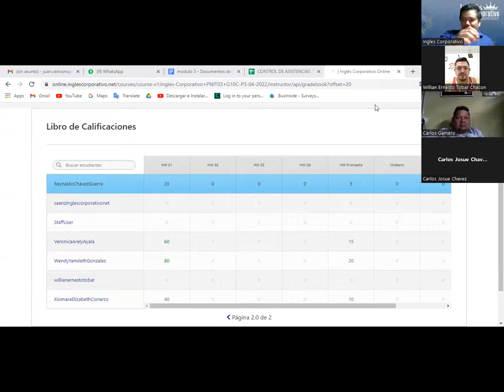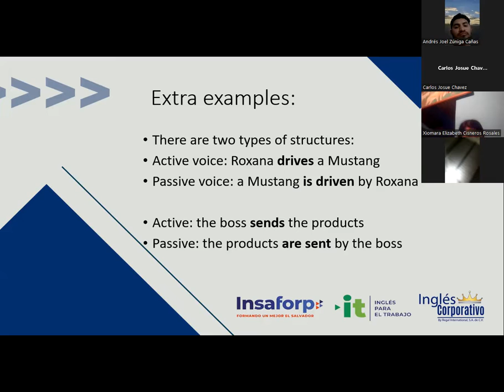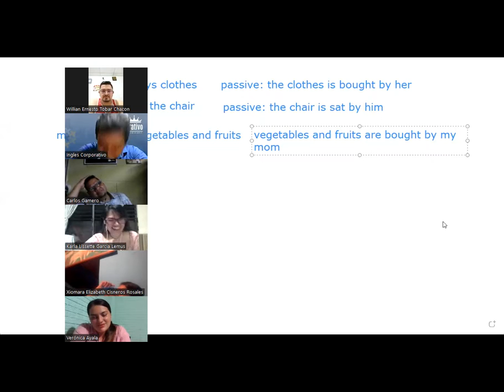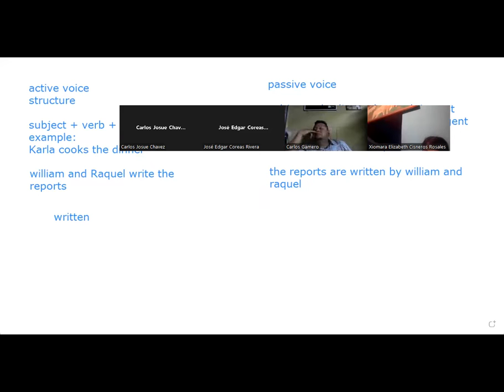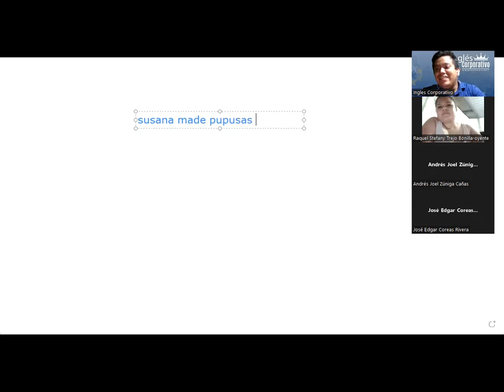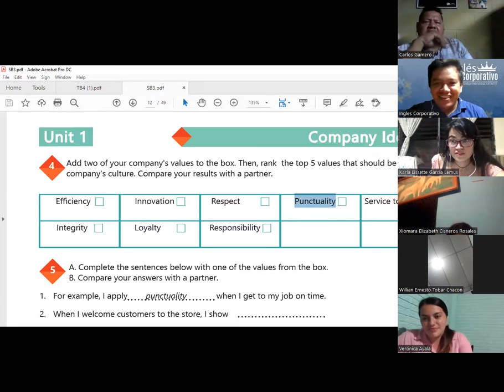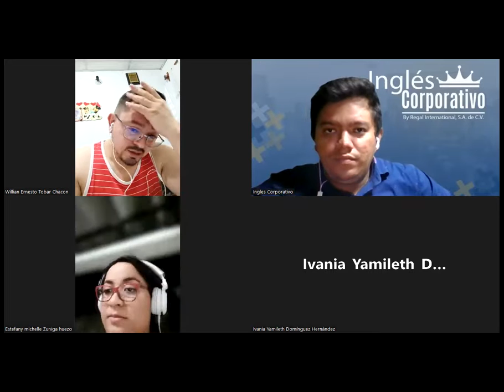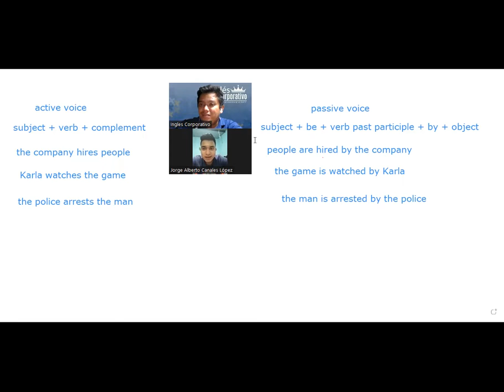Ingles Corporativo-02-05-2022-Vocabulary Practice.